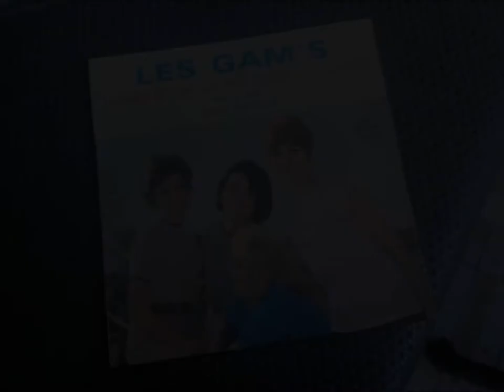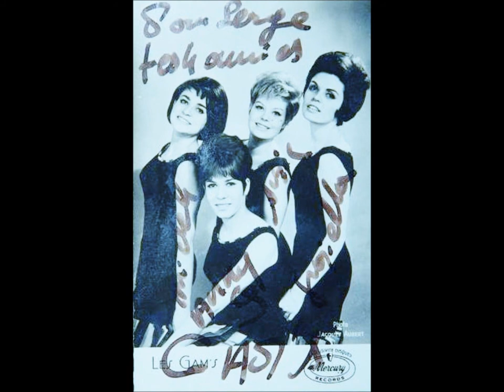LES GAM'S , Beau garçon , ( DEE DEE SHARP , Lover Boy )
LES INCONTOURNABLES LES CLASSIQUES DU OLDIES FRANÇAIS ET POPCORN OLDIES FRANÇAIS  SERONT POSTES
AU FUR ET A MESURE POUR LA JOIE DE TOUS LES INTERNAUTES MÊME SI  CELA EST VU DU REVU ET REVU
CAR CHEZ NOUS C EST  100 % VINYLES  MADE IN FRANCE . BELGIUM .CANADA